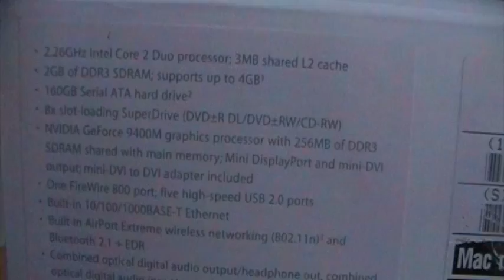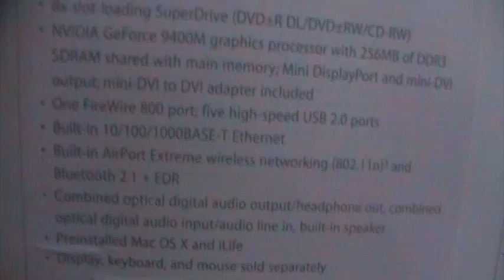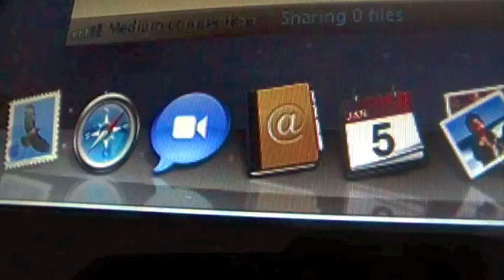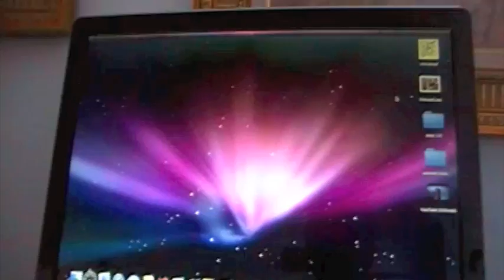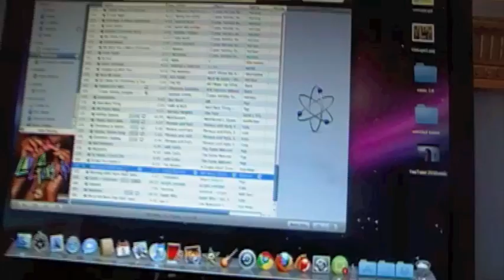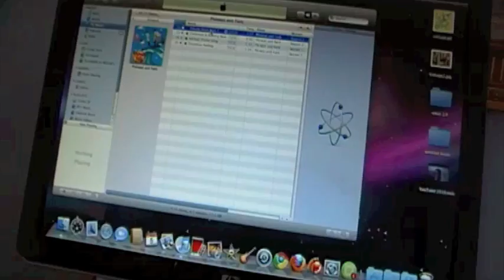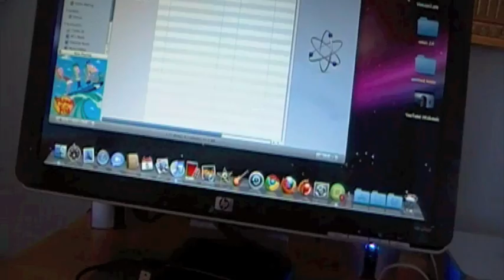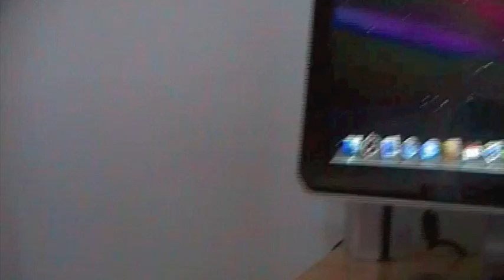Mac Mini Setup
A tour Of My Mac Mini Setup